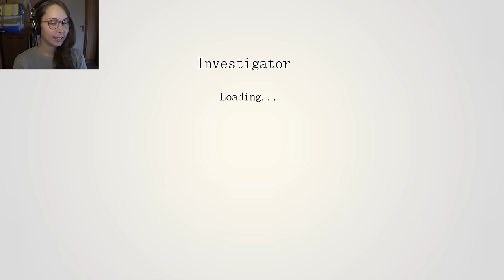[ Investigator ] Ukraine Indie Horror Game (Let's Play) - Part 3